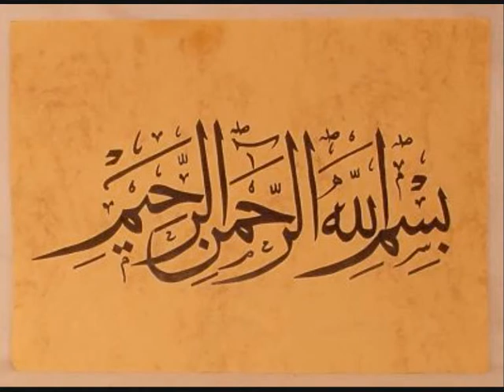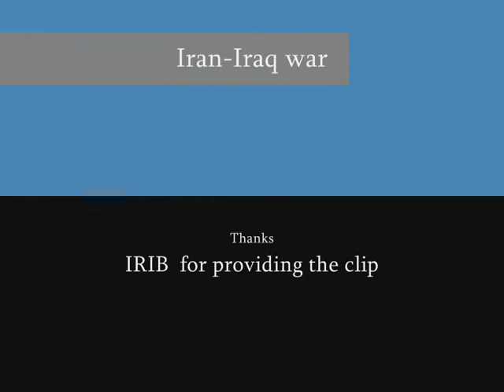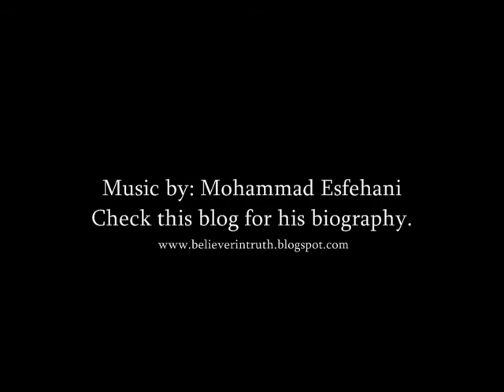Iran-Iraq war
-Iran Iraq war during the 1980s,I hope that there will be peace in IRAQ.